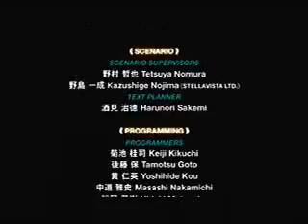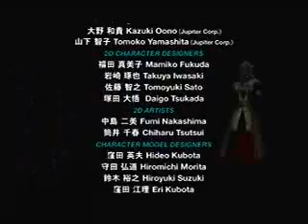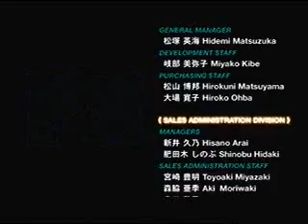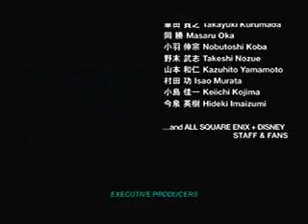KH Reverse/Rebirth - Final Battle + Ending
Here it is the showdown in the first basement of Castle Oblivion!  This was a truly difficult battle.  Most of the time when I tried to heal is when I was caught off guard and wasted heh.  So why not just hit hard and go for the kill, I used my mickey cards to heal thats all I could do real quick.

And then after he get elimited, relax and enjoy the ending and credits, they differ a bit from the other ones.